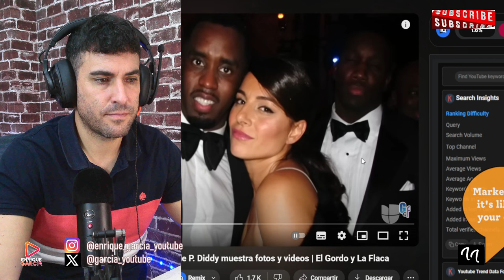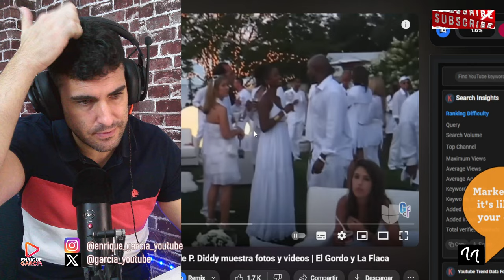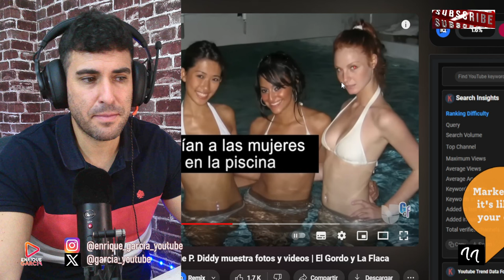FOTÓGRAFA DE DIDDY COMBS REVELA QUE MARÍA CAREY AMABA A DIDDY COMBS y había cámaras OCULTAS